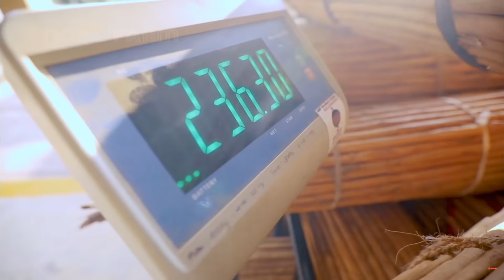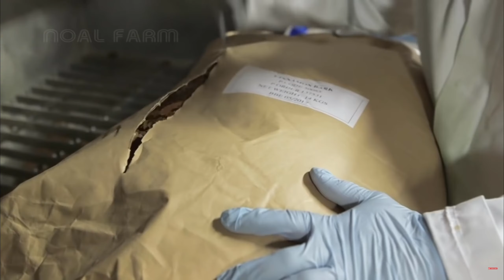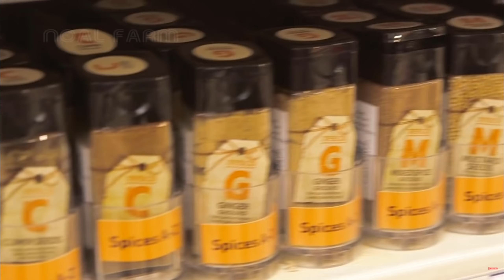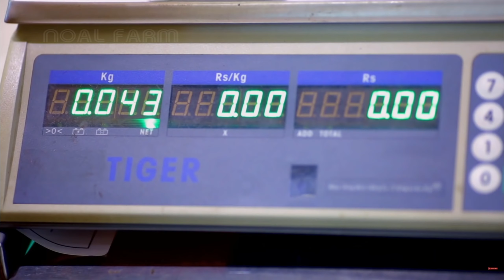Самая дорогая КОРА в мире - производство и переработка КАРИЦЫ | Noal Farm | Озвучивание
Если у вас есть предложения по озвучиванию или материал для озвучивания, то пишите об этом в комментарии!